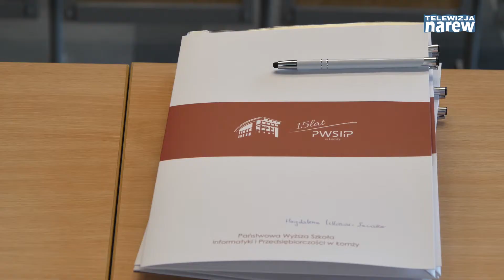PWSIiP- Prawo Międzynarodowe w Praktyce